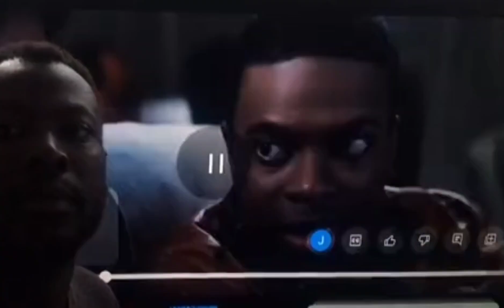DR UMAR JOHNSON: Diddy is being Destroyed by his Enemies, Justin Bieber Disease or Drug Problem?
Diddy Might Die From All These New Charges, Justin Bieber Face Numb From The Pink Stuff

DR UMAR JOHNSON speaks on the Diddy situation explaining that it's a great possibility Diddy is Being Destroyed by Ciroc owners.. & mentioned that they're major Illuminati figures.. 😱😬
please leave your feedback🫢🤔😣😮

I'm thinking there's more charges being trumped up because they will aim to clean him out financially with a case like this. The DA, Judges & others will do what they can to see to it that they can bury him in charges... His own actions caused the spiral.. I'm sure there's a whole lot we definitely don't know yet.. & some things we might never know.. however the Cassie case opened a can of worms.. & now we see hundreds of people and even a nine year old coming forward about being abused by Diddy 😱🤔😖😒😬😬😬

Justin Bieber face is numb on one side... Was it's all the drugs.. was it the pink stuff from the Diddy parties.. he's saying it's Ramsey Hunt syndrome..

PLEASE.. Leave your feedback on this💯

LATEST G-TERRA RELEASES

BRAND New G-Terra
"KNOW WHAT SHE LIKE" 🥷🔥
Out Now Pre-Release on AppleMusic

Follow G-Terra on SPOTIFY!! Thank You1!